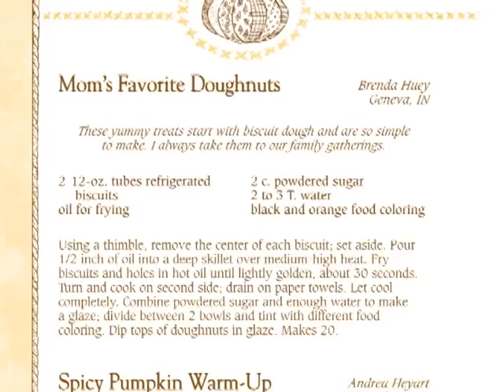Homemade Harvest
Whether you're spending sunny Autumn days among the changing leaves or looking forward to a cozy evening snuggled up by a crackling fire, Homemade Harvest has the best recipes of the season. With over 200 recipes, plenty of decorating and cooking tips, and a whole chapter of crafts for handmade gifts...it's the season of homecoming and homemade goodness!